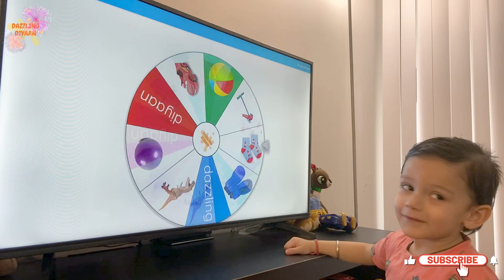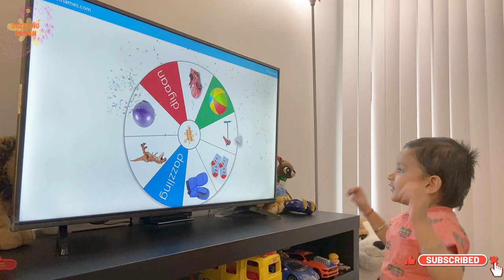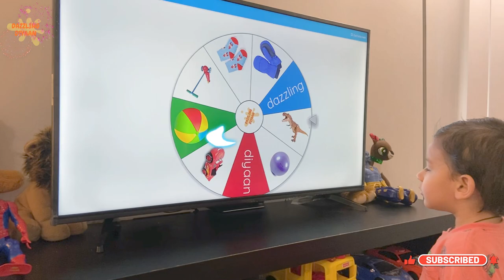Diyaan Pretend Play Stack & Break Giant Cup Wall Game & More [Spin the Wheel]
Diyaan playing stack the cup game with Daddy. Diyaan learns to build giant wall of disposable cups and then Spin’s the Fortune Wheel to decide the toys he uses to break the giant cup wall.
Diyaan breaks the giant cup wall with his Movelo Kids Scooter, His favorite Lightning Mcqueen Car,  Giant T-Rex Action Figure, Big Purple Ball, Spiderman action figure, blue mittens and many more.
Diyaan also pretend play prison; being jailed in a cell made of disposable Cup Wall by his mommy and then figures a way to break the jail and escape.
Let your toddlers enjoy their time learning at home with more such Fun Stay at Home Games with Dazzling Diyaan.

Follow Dazzling Diyaan for daily short funny and cute videos at